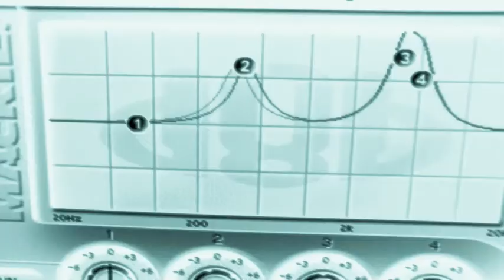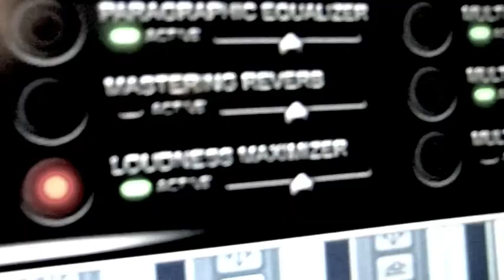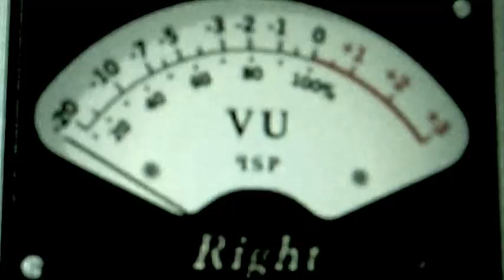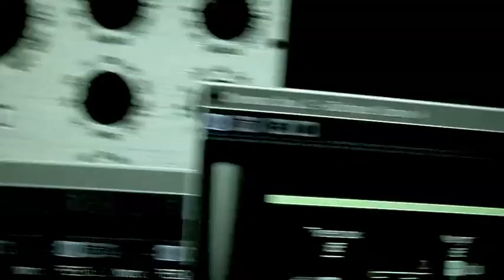Bangladesh - Enkeltbillet til månen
Danish jazz - electro - rock band!
Mads Rahbek: Sax & Ewi/ Søren Nielsen: Guitar/ Andreas Andersen: Trommer